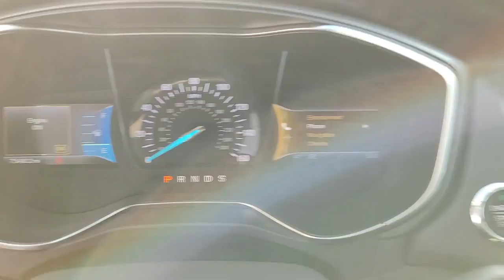2014 Ford Fusion Lancaster, Delaware, Columbus, Powell, Dublin, OH N22178A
Black Used 2014 Ford Fusion available in Lancaster, Ohio at Bob Boyd Lincoln of Columbus. Servicing the Delaware, Columbus, Powell, Dublin, OH area.

2445 Billingsley Rd.